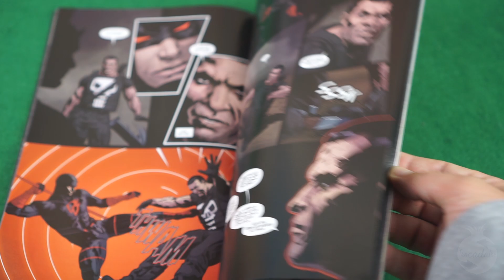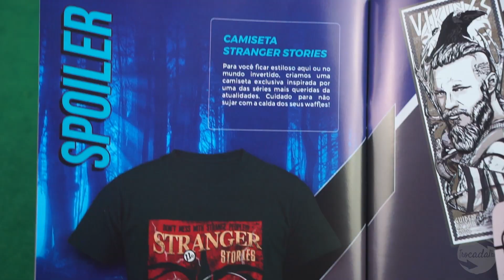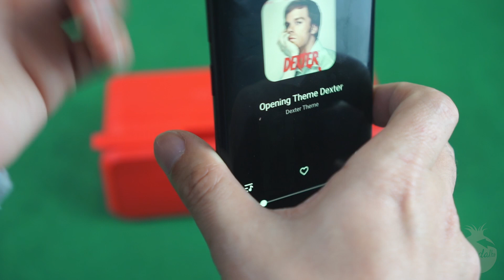Nerd ao Cubo - Agosto 2019 - Séries - Unboxing - Box Tema 52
Unboxing da caixa misteriosa de produtos Geeks da Nerd ao Cubo - caixa 52 - Agosto de 2019 com tema Séries
- Camisa Stranger Stories -Stranger Things
- poster Vikings
- Kubo's 03 Mr. White - Breaking Bad
- Soundbox Bazinga - Big Bang Theory
- HQ Justiceiro
- Revista Nerd ao cubo Tema 52

CUPOM: trocadalho5
Para quem assinar a Nerdloot no cartão de crédito, um desconto de 5% no primeiro mês